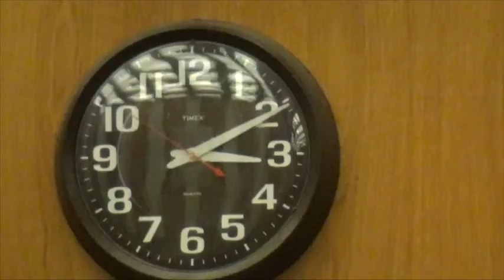2015 March 19 - Finance & Economic Development Committee - Richmond City Council - Richmond, VA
Video has the wrong year at the beginning of the video but the correct date at the bottom.  Should read March 19, 2015.

Approval of Minutes of February 19, 2015
Presentation:  Status Update of FY15 Adopted Text Amendments – Chris Beschler, Acting Chief Administrative
Officer

Papers for Consideration

1. Ord. No. 2014-217 (Patron: Vice President Robertson) - To amend ch. 18 of the City Code by adding therein a new art. XII, consisting of new sections 18-626, 18-627, 18-636, 18-646 and 18-647, concerning tourism zones, for the purpose of establishing a Downtown Tourism Zone pursuant to Va. Code § 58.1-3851.

2. Ord. No. 2015-39 (Patron: Mayor Jones) - To authorize the Chief Administrative Officer to accept funds in the amount of $5,000 from the Virginia Commission for the Arts and to appropriate the increase to the Fiscal Year 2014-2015 General Fund Budget by increasing estimated revenues and the amount appropriated to the Non-Departmental General Fund Budget by $5,000 for the purpose of providing a grant to the Cadence Theatre Company.

3. Ord. No. 2015-40 (Patrons: Mr. Agelasto, Mr. Samuels, Vice President Hilbert, and Mr. Baliles) - To amend City Code § 98-403, concerning exemptions from admission taxes, for the purpose of exempting from admission taxes certain house and garden tours that benefit nonprofit organizations beginning Jul. 1, 2015.

4. Ord. No. 2015-42 (Patron: Mayor Jones) - To amend Ord. No. 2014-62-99, adopted May 27, 2014, which adopted a General Fund Budget for Fiscal Year 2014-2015 and made appropriations pursuant thereto, to transfer $200,000 from the Department of Economic and Community Development agency and to appropriate $200,000 to a new line item in the Non-Departmental agency for the purpose of providing a grant to Southside Community Development and Housing Corporation to complete the construction of six houses under the Neighborhood Stabilization Program 1.

5. Ord. No. 2015-43 (Patron: Mayor Jones) - To amend Ord. No. 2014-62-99, adopted May 27, 2014, which adopted a General Fund Budget for Fiscal Year 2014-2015 and made appropriations pursuant thereto, to transfer funds in the amount of $25,000 from the NonDepartmental agency, Partnership for Smarter Growth Match line item and to appropriate $25,000 to Groundwork RVA, Inc., for the purpose of making a grant pursuant to Va. Code § 15.2-953(B) to an organization furnishing services to beautify and maintain communities or to prevent neighborhood deterioration.

6. Ord. No. 2015-44 (Patron: Mayor Jones) - To authorize the Chief Administrative Officer to accept funds in the amount of $197,658 from the Office of the Attorney General of Virginia and to appropriate the increase to the Fiscal Year 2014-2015 Special Fund Budget by increasing estimated revenues and the amount appropriated to the Sheriff’s Office by $197,658 for the purpose using asset forfeiture funds to provide tactical, safety and
protective equipment for sworn Sheriff’s Office personnel.